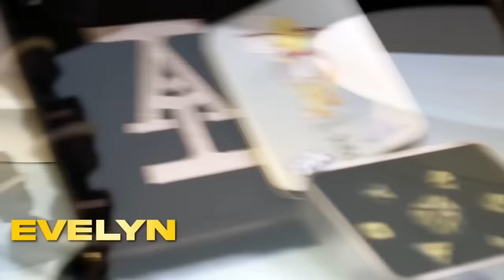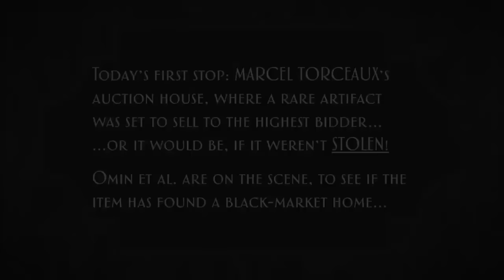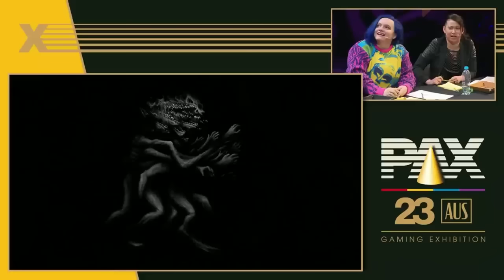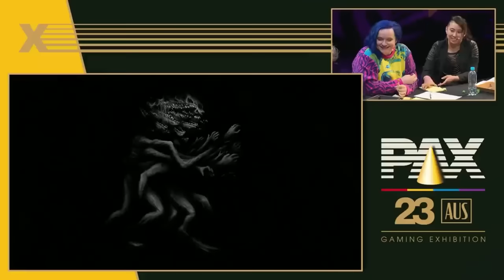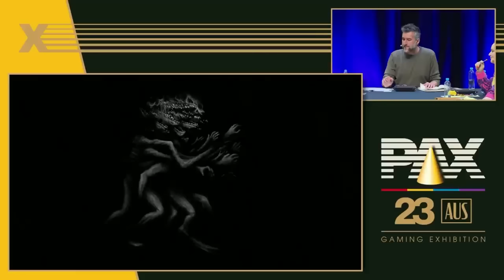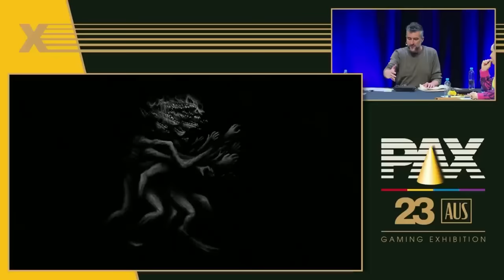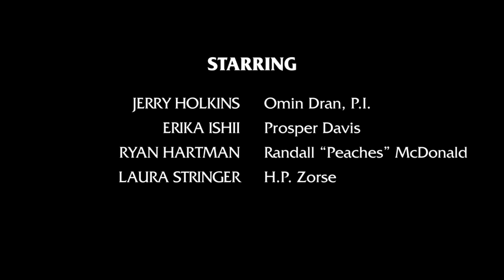Acquisitions, Inc. Plays Call of Cthulhu at PAX Aus 2023 feat. Erika Ishii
Acquisitions Incorporated Presents: Call of Cthulhu is brought to you in partnership with Chaosium Inc., creators of the Call of Cthulhu RPG system and the forthcoming tome, Call of Cthulhu: Arkham, available in early 2024 from chaosium.com and your favorite local game store.

Omin Dran, Private Eye.
Played by Jerry Holkins

Prosper Davis, recently un-licensed psychologist.
Played by Erika Ishii

Randall "Peaches" McDonald, Ventriloquist-adjacent.
Played by Ryan Hartman

H.P. Zorse, Greatest (?) Showman.
Played by Laura Stringer

Keeper of Arcane Lore: Kris Straub

Music used in intro via Archive.org -
Symphonie Nr. VIII 1. Satz: Allegro Moderato 1. Teil - Franz Schubert, Berliner Philarmoniker